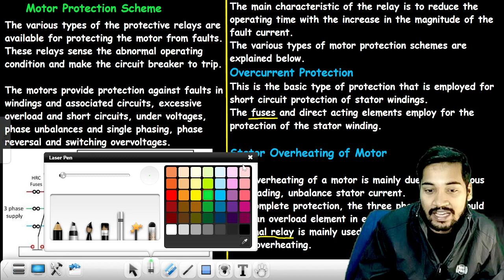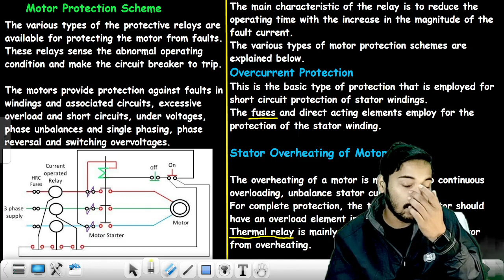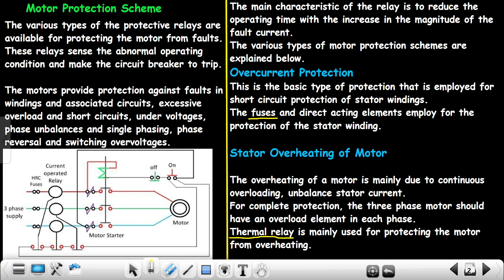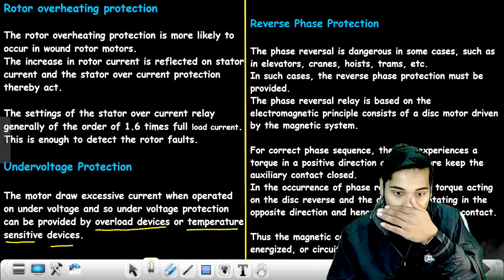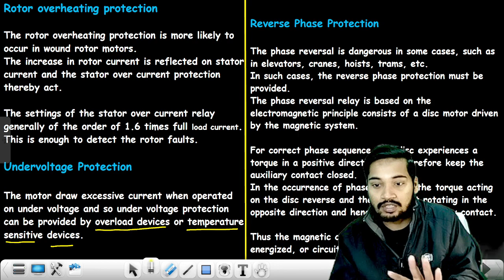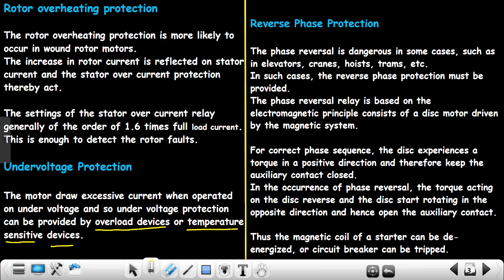Protection Of Motor | SGP | Earth Fault | Short Circuit | Overload | Prince Sir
In This video i discussed about complete Protection of motor
What are different types of motor protection?
How does motor protection work?
Why motor protection relay is used?
What is motor circuit protection?
What are the 3 types of circuit protection?
What are the 3 types of motor control system?
What are the 4 main motor types?
What is PLC motor control?
What are the 2 basic types of motor control circuits?
How do you protect a 3 phase motor?
What is busbar protection?
What are the faults in motor?

|| Electrical Measurement  ||

|| Dc Generator ||

|| Job Update ||